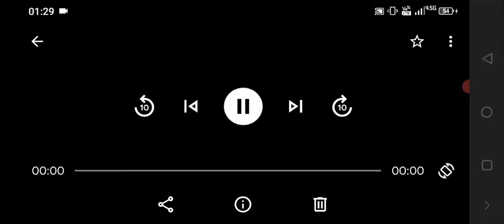300 Kupayım-Brawl stars